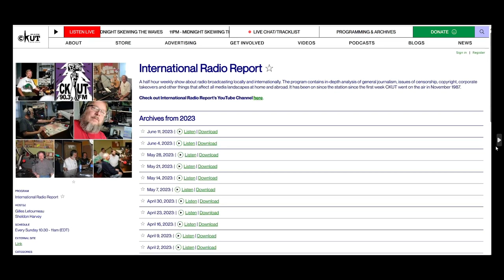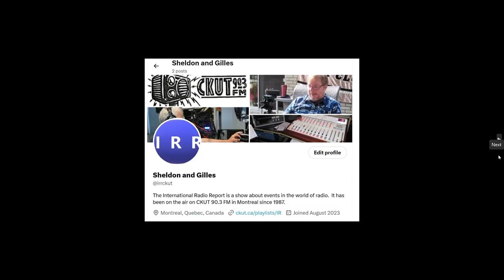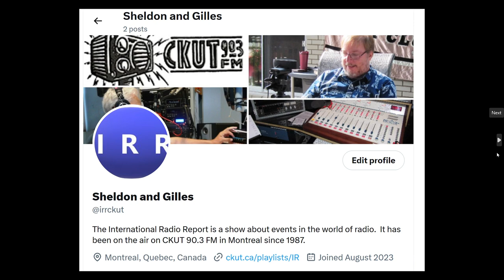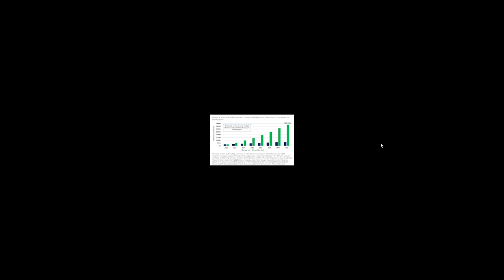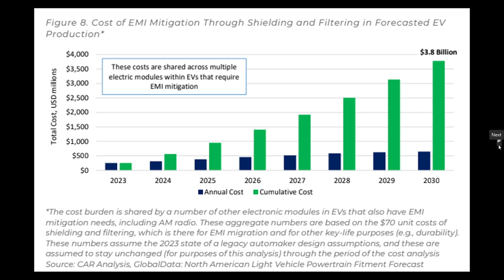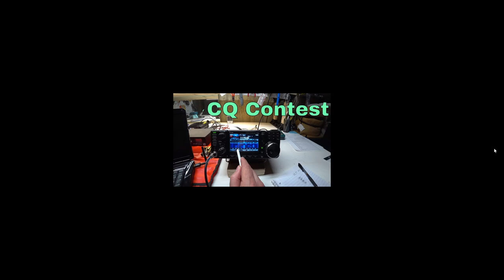International Radio Report November 12th 2023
Links to the stories and amateur radio contest

OP-ED: Defunding of CHUO-FM underscores fragility of media landscape, says NCRA
By Barry Rooke, Broadcast Dialogue

Audacy Unveils Town Hall Program Across All-News Stations
VIA Talkers.com

Carmakers Say Solving Analog AM Interference in EVs Could Cost Billions
By Randy J. Stine, Radioworld

BBC's Emergency Gaza Radio Broadcasts Show Why World Service Mustn't Rely On Digital Technology
The Middle East North Africa Financial Network, via Radio Info Asia

6) UPCOMING HAM RADIO CONTESTS & EVENTS

+ LZ DX Contest - 1200Z, Nov 18 to 1200Z, Nov 19
Organized by the Bulgarian Federation of Radio Amateurs
Bands: 80 through 10 meters
Mode: SSB and CW

+ All Austrian 160-Meter Contest - 1600Z-2359Z, Nov 18
Organized by The Austrian Experimental Transmitter Association
Band: 160 meters
Mode: CW only

+ ARRL Sweepstakes Contest, SSB - 2100Z, Nov 18 to 0300Z, Nov 20
Organized by the American Radio Relay League
Contest Objective: To support amateur self-training in radiocommunications, including improving amateur operating skills, conducting technical investigations, and intercommunicating with other amateurs. Stations in the U.S. and Canada (including territories & possessions) exchange information with as many other US and Canadian stations as possible
Bands: 160, 80, 40, 20, 15 and 10 meter bands.